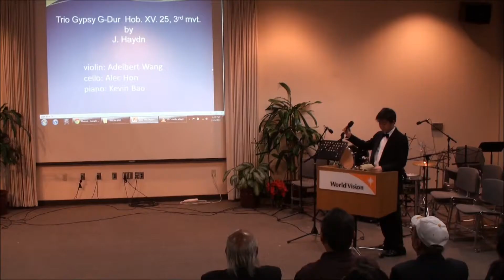2011 WRCM Fundraising Concert @ World Vision - Trio by Adelbert Wang, Alec Hon & Kevin Bao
2011 WRCM Fundraising Concert @ World Vision - 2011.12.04 Trio by
Adelbert Wang - Violin - 2011 WRCM Co-President
Alec Hon -  Cello
Kevin Bao - Piano
TRIO GYPSY G-DUR HOB. XV.25